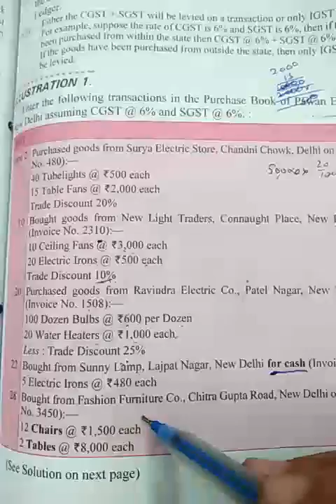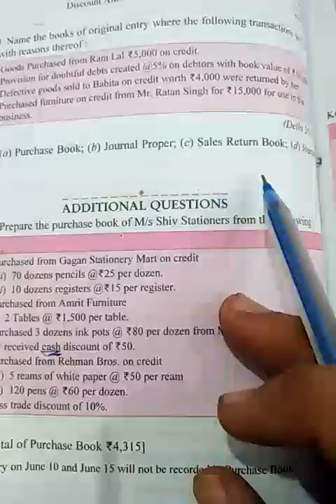Purchase book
Special purpose subsidiary books